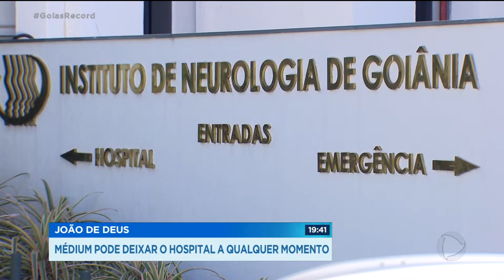JOÃO DE DEUS: MÉDIUM PODE DEIXAR O HOSPITAL A QUALQUER MOMENTO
E a gente volta a falar do caso João de Deus. A diretoria geral de administração penitenciária diz que ainda não foi notificada pela juíza de Abadiânia sobre a transferência do médium para o presídio de Aparecida. Enquanto isso, ele continua no instituto de neurologia.